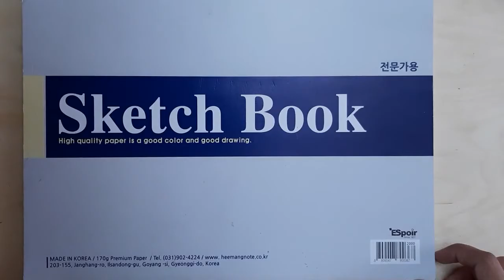Quick Drawing of Trevi Fountain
In this video you can watch   a  quick drawing  of Trevi Fountain.